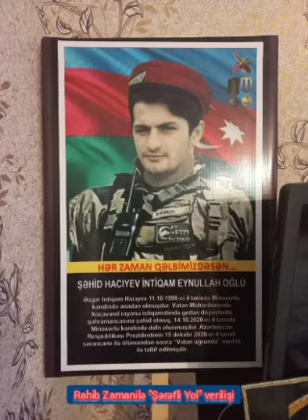Şəhid Hacıyev İntiqam Enulla oğlunun 2 ci il dönümü-- Ağcəbədi rayonu--"ŞƏRƏFLİ Yol" verilişində.